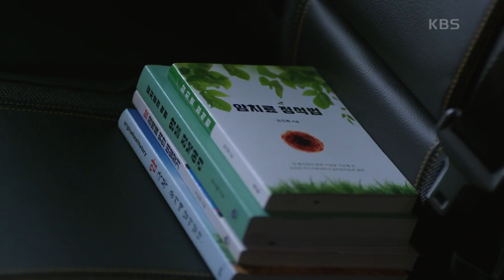항암치료받는 박준금의 모습에 무너져내린 최정우 [속아도 꿈결] | KBS 210827 방송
항암치료받는 박준금의 모습에 무너져내린 최정우